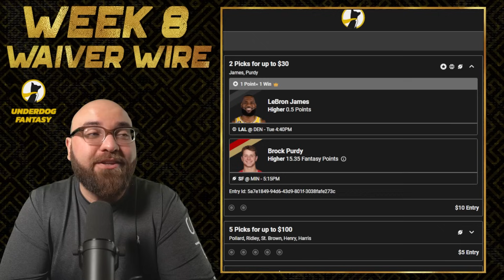MUST Add Waiver Wire Pickups - Week 8 Fantasy Football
I talk about the Week 8 Must Add Waiver Wire Pickups for the 2023 Fantasy Football season. After an unpredictable week of breakouts and injuries, we search for waiver wire additions at the running back, wide receiver, tight end, quarterback, kicker and team defense positions.

🐕Underdog Fantasy Signup ⬇️
📨 You'll receive an email every Sunday Morning Weeks 8-18 w/ my Rankings
(All Rankings Consist of QB/RB/WR/TE/K/DST/FLEX for Half & Full PPR Formats)

TIME STAMPS
00:00 Week 8 Waiver Wire
01:28 Underdog Fantasy
02:30 Darrell Henderson
04:58 Emari Demercado
06:26 Pierre Strong
07:33 Royce Freeman
08:21 Devin Singletary
09:58 Josh Downs
10:50 Kendrick Bourne
11:53 Jayden Reed
12:46 Rashid Shaheed
13:11 Jalin Hyatt
13:51 Michael Gallup
14:31 Wan'Dale Robinson
14:48 Odell Beckham Jr.
15:06 Demario Douglas
15:37 Michael Mayer
16:44 Taysom Hill
17:44 Tyler Conklin
18:09 Quarterbacks
19:46 Kickers
21:27 Team Defense
22:25 Underdog Pick'em